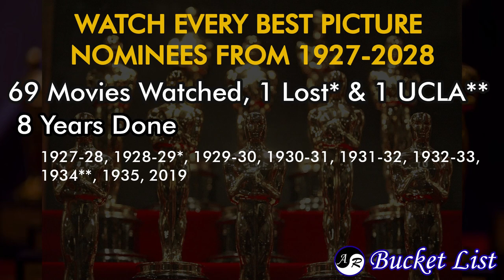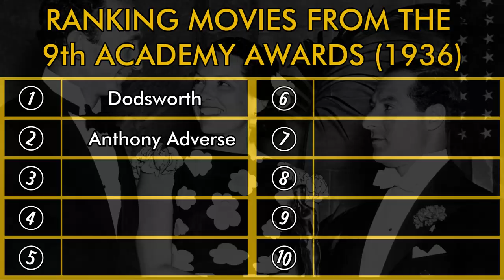Dodsworth (1936) Review – Watching Every Best Picture Nominee from 1927-2028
Our review of the 1936 movie Dodsworth that was nominated for Best Picture at the 9th Academy Award ceremony in 1937.

IMDB Synopsis: A retired auto manufacturer and his wife take a long-planned European vacation only to find that they want very different things from life.

We reviewed the Best Picture nominated movie Dodsworth as part of our goal to watch every* movie that was nominated at the Academy Awards from 1927 to 2028. This crazy goal is part of our Bucket List.

* If a movie is lost or not available to the public in any way, we won't watch it.

9th Academy Awards Best Picture Nominees Ranking - 15:08

- CURRENT BUCKET LIST (2020) -

1. Go trick or treating - Ana
2. Make a big One Piece puzzle (and frame it!)
3. Photograph 101 flowers - Ana
4. Plant a roses bush
5. Make a Candle - Ana
6. Make an anime figure
7. Get a tattoo
8. Get a Piercing
9. Loose Belly Fat - Rick
10. Build and define muscles - Ana
11. Run a Marathon
12. Learn French - Ana
13. Pass JLPT3 - Rick
14. Learn Sign language
15. Learn to ice skate
16. Learn how to play piano - Rick
17. Learn a martial art
18. Learn to drive a boat - Rick
19. Take swimming lessons
20. Take a calligraphy class - Ana
21. Learn to cook
22. Make pasta from scratch
23. Go wine tasting
24. Learn Tango
25. A Romantic Photo Shooting Together
26. Own our own house
27. Have a dog
28. Appear in a Film or on TV
29. Volunteer Locally
30. Volunteer Abroad
31. Sell a painting – Ana
32. Write and get a book - Rick
33. Be self employed
34. Become YouTube partners
35. Become Twitch partners
36. Read Oyasumi Punpun
37. Read The Dark Knight Returns
38. Read The Agony and the Ecstasy by Irving Stone - Ana
39. Red The Dexter Series by Jeff Lindsay - Ana
40. Read Homer’s The Iliad - Rick
41. Read The Middle-Earth Books Series by The Tolkein - Rick
42. Play 101 games - Ana
43. Watch 101 anime
44. Watch Supernatural
45. Watch every Best Picture nominees from to 1927 – 2028
46. Go see cats
47. See a show on Broadway
48. See the Mona Lisa
49. See Leonardo da Vinci’s Last Supper
50. Go to Osheaga
51. Go to E3
52. Go to Anime Expo
53. Go to San Diego Comic-Con
54. See the Olympic live (opening/closing ceremony, finals)
55. Fly first class
56. Fly in a private plane
57. Go on a cruise
58. Go to Disney World
59. Go to Disneyland
60. Go Indoor Skydiving
61. Go camping
62. Go fishing
63. Go Dog Sledding
64. Go scuba diving
65. Ride a horse
66. Move back to Japan
67. Eat chocolate in Switzerland ✓
68. Spend a Night at a Ryokan
69. Visit Fallingwater
70. Have Romantic Dinner in Paris
71. Sleep in an ice hotel
72. See the White Nights
73. See the aurora borealis
74. See coral reefs
75. Go whale watching
76. Go on a Safari
77. Ride a Gondola in Venice Together
78. See the Pyramids of Giza
79. Climb Mt. Fuji from Sea to Summit
80. Go to Banff
81. See Neamt Fortress
82. Visit the Amazon Rainforest
83. Go to Lake Malawi
84. Go to Hollywood
85. Go to Las Vegas
86. Go to Miami
87. Go to Shanghai
88. Go to New York - Ana
89. Go to Pompei
90. Go to Iaşi
91. Go to Andalusia
92. Go to the Maldives
93. Go to Egypt
94. Go to Greece - Rick
95. Go to Africa
96. Do a cross country train trip
97. Road trip around Japan
98. Road trip around Romania
99. Do a road trip across the US
100. Do a road trip across Canada
101. Do a Euro-Trip